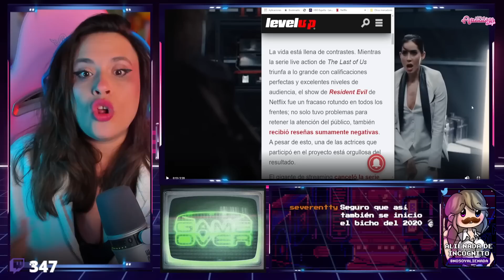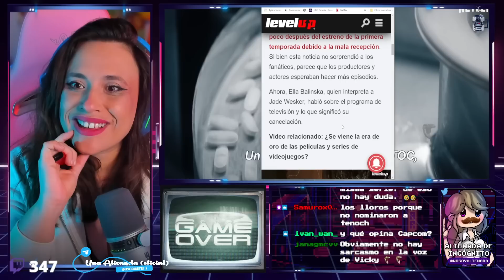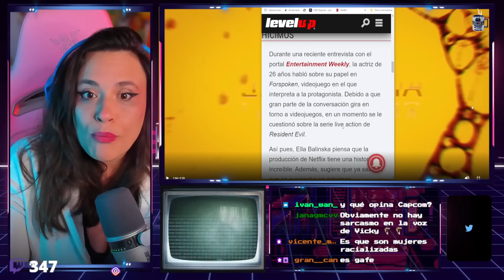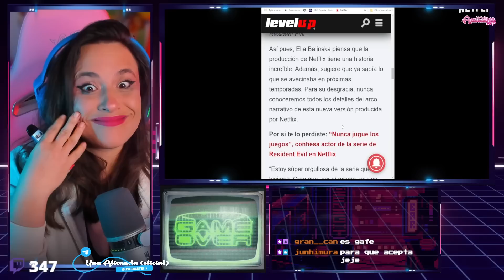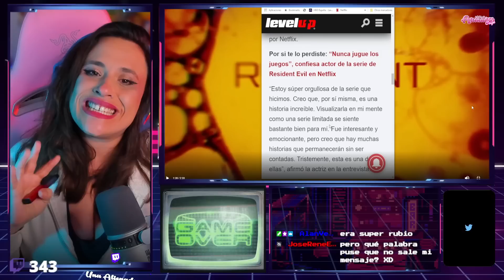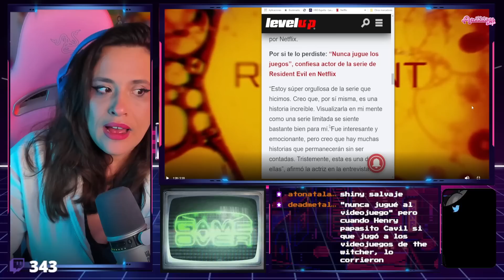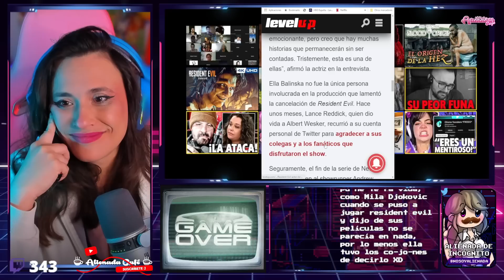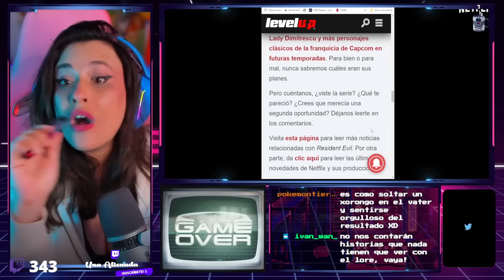🤣 "ESTOY ORGULLOSA DE RESIDENT EVIL DE NETFLIX" 🤣